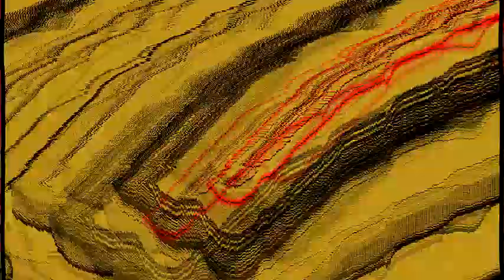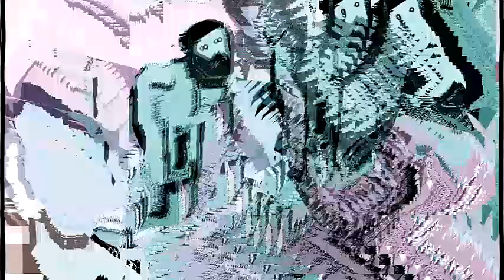Hard Beach (Microsoft Paint Animation)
Animated music video for my song hard beach. I animated this using microsoft paint frame by frame and compiled it in vegas 14. premiered june 18 in Chicago, IL as part of an audio/visual performance.

I will be continuing to upload songs and their videos that were premiered at the show throughout the coming week.